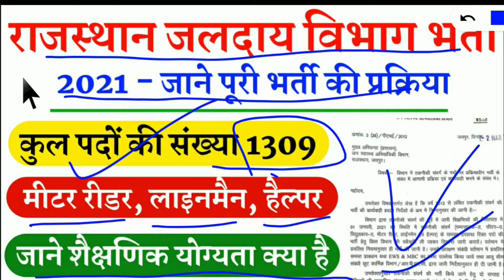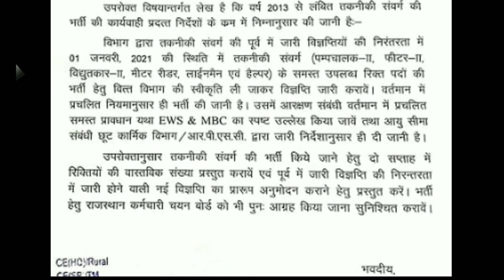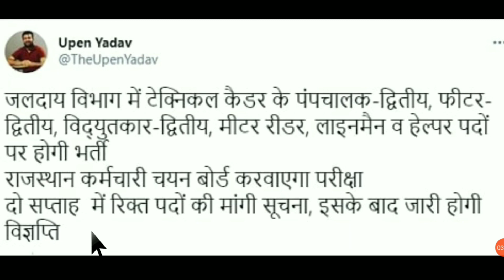Rajasthan jalday vibhag bharti 2021 | राजस्थान जलदाय विभाग भर्ती 1309 पोस्ट भर्ती 2021